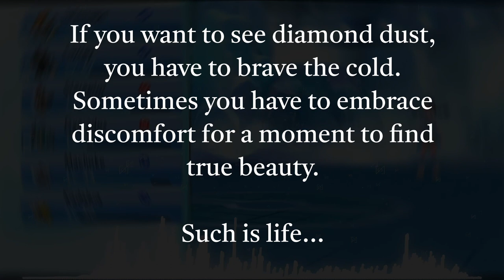Pokemon DPP - Snowpoint City (@LANparty_music vs. Theology Remix) [Deep House / UK Garage VGM]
What a fun one this was to make with the one and only MAX RAYMOND... I mean **cough** LANPARTY! Haha I am so stoked that I made a remix with you... your talent is crazy and I can't wait ot meet you in person one day.

This song got me thinking about cold, as I have spewed the motif of a lot lately.

There is a thing called Diamond Dust in this city that is super beautiful, but only happens under certain circumstances. To see this beautiful marvel, you have to brave the cold. This is the cool part about life. Sometimes, we have to endure things that we don't like to experience unexpected beauty. The process may be greuling, but the journey is better than the destination.

Trust me.

Nathan Schlatter
Nathan Madsen
Taryn Trimble
Josh Trimble
SteelDragon8
Petrov Neutrino
BugCap2023
Anton Petersen
Kreatiph
Dj Dark Prime
E-rock Gundy
Doogs
Softguitar